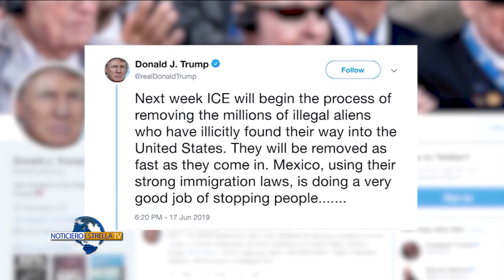ULTIMÁTUM DEL PRESIDENTE TRUMP A LOS INDOCUMENTADOS – Noticiero Estrella Tv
Donald Trump sigue empeñado en hacerle la vida imposible a los indocumentados.
Armando Guzmán nos informa.